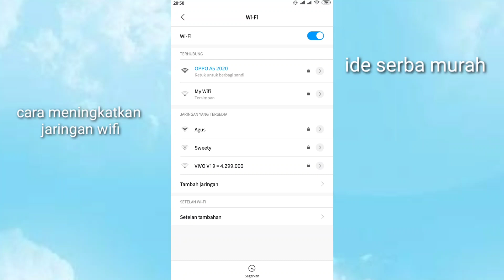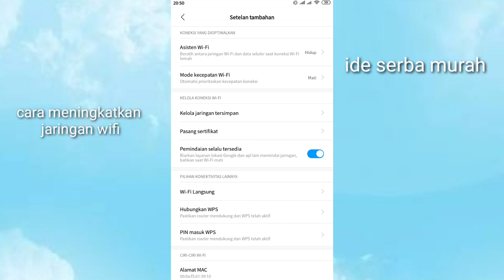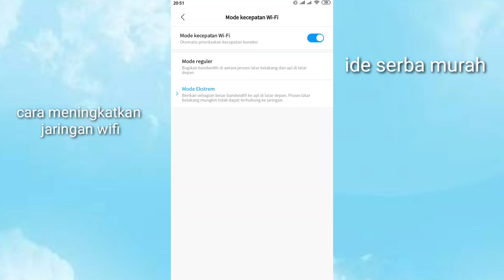cara meningkatkan sinyal wifi di hp, super cepat, tanpa lag, saat main game